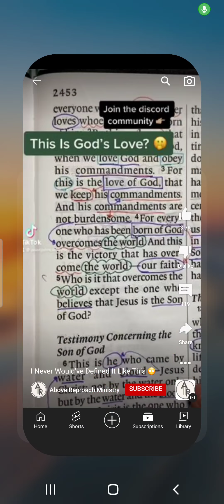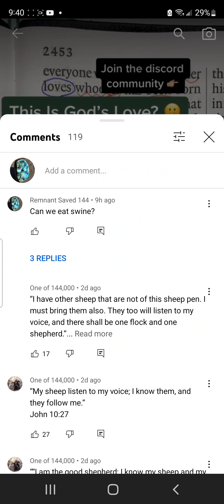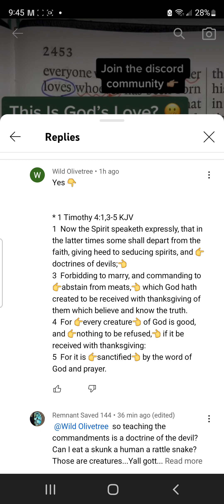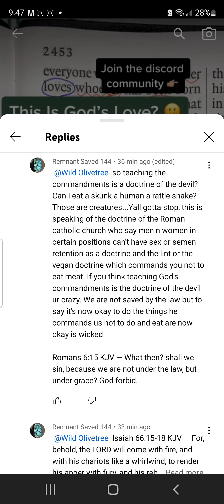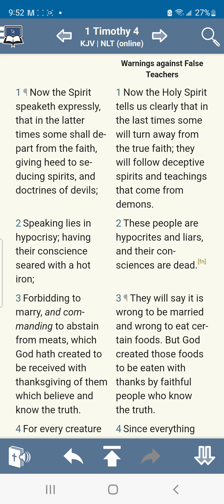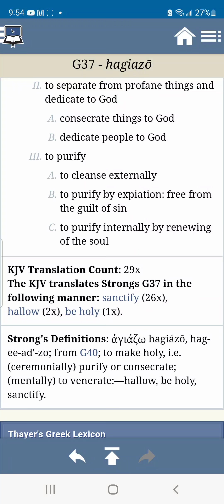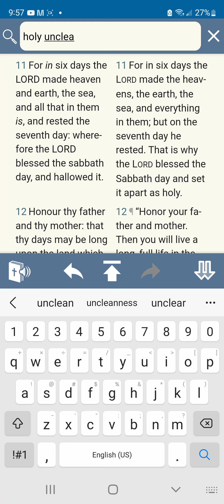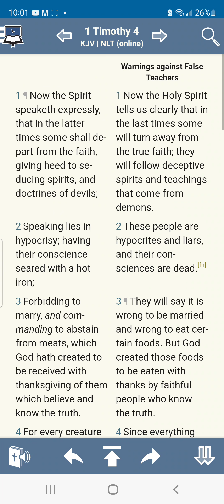1 TIM 4:1-5 IS TEACHING THE LAWS A DOCTRINE OF THE DEVIL????